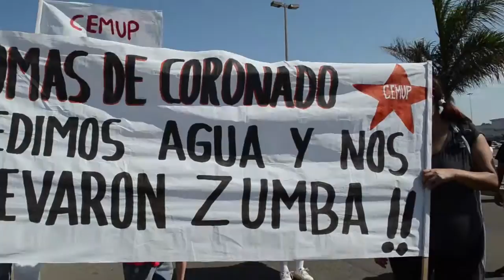Marcha de la CEMUP